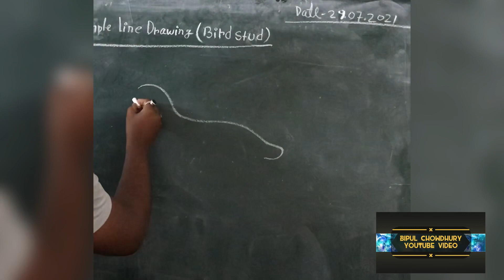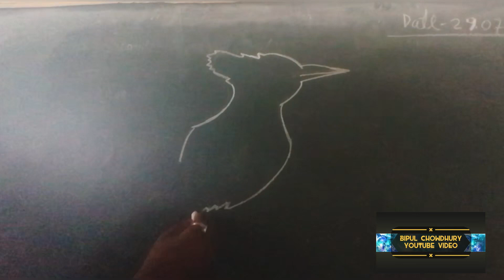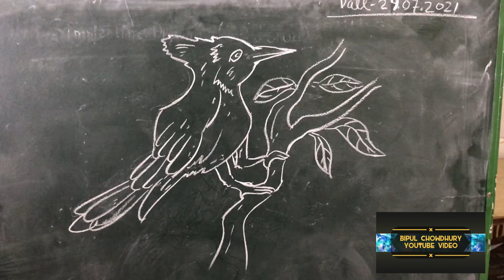Simple Line Drawing for Beginners